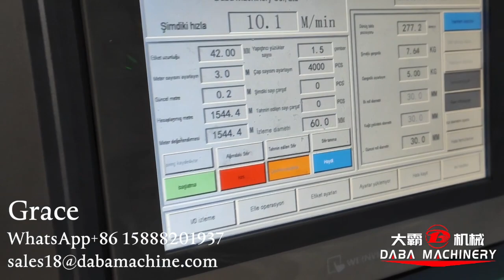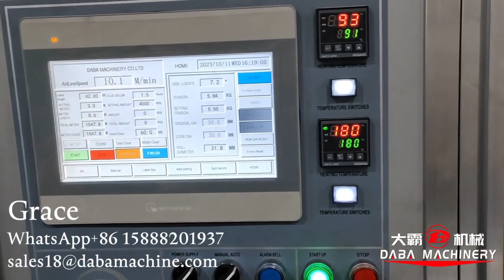DABA Auto Turret Rewinder With Rotary Die Cutting Machine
-Auto paper core loading system.
-Flexible spindles support quick change from 1inch to 3inch.
-Easy Connect to flexo printer or die cutter machine or slitting machine.
-Minimum Rewinding length 3 meters